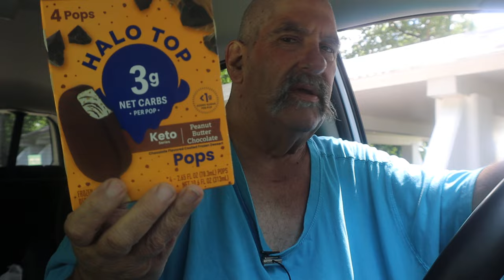Halo Top Keto Peanut Butter Chocolate ASMR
Having A Ice Cream Bar I Can Have On Keto

Timothy Birmingham
P.O.Box 1225